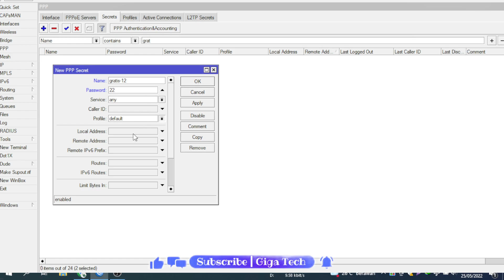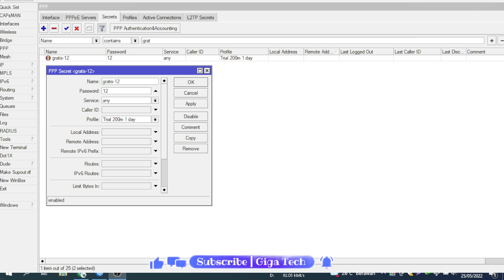VPN Gratis 24 Jam - Update Wa Admin - 2